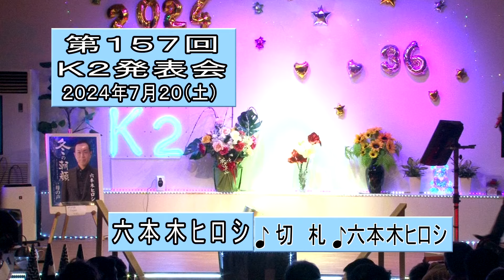53 六本木ヒロシ 切札 冬の朝顔 を歌う 第157回K2発表会 2024年7月20日（土）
53 六本木ヒロシ　切札 冬の朝顔　を歌う　第157回K2発表会 2024年7月20日（土）